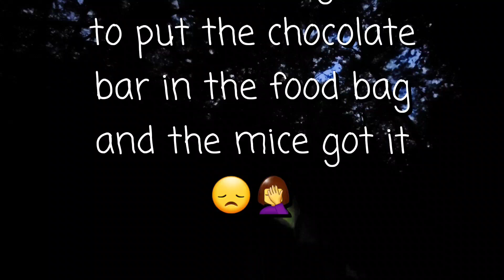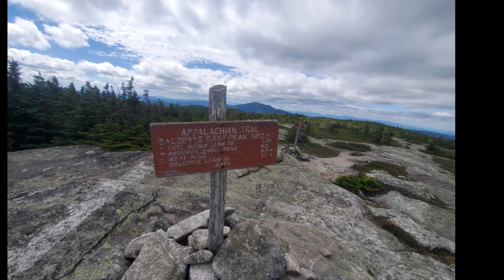KT on the AT: GA-ME Day 171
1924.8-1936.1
Appalachian Trail Adventures with OwlCat & PR

Nevertheless
By
Anxiety Magnet